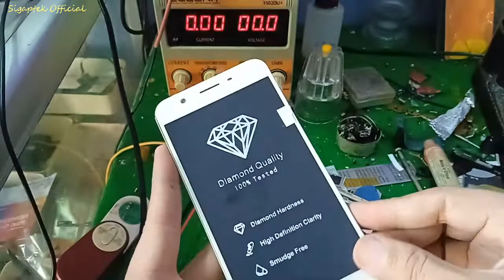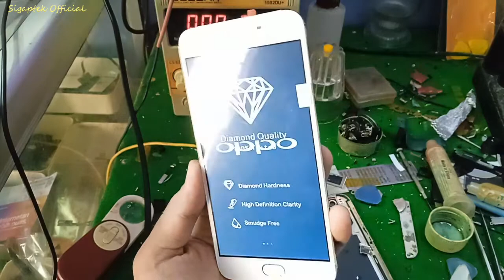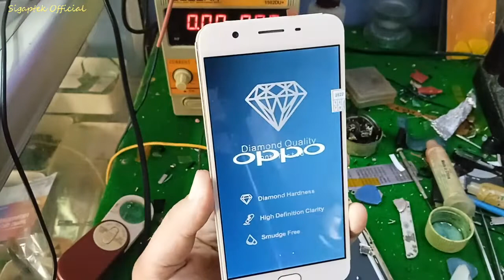Cara ganti lcd oppo f1s dg cepat dan mudah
Cara ganti lcd oppo F1S dg cepat dan mudah. kali ini sigaptek offcial membuat video tutorial cara ganti lcd oppo f1s